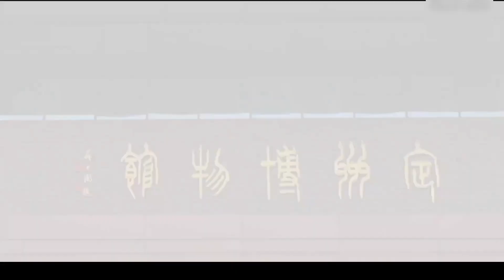古都传奇，秀我中国！定州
河北省定州市，“九州咽喉地，神京扼要区”。定州曾作为中山国的国都，历史悠久、文化底蕴深厚，至今仍保留了众多历史文化遗迹。本期《秀我中国》走进河北定州，一起领略这座小城的了不起之处。来源：新华社